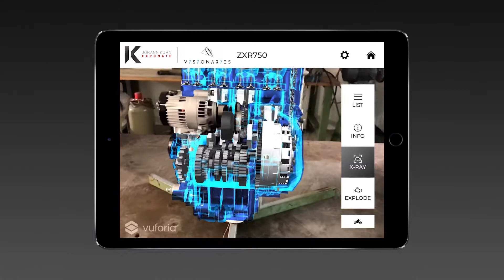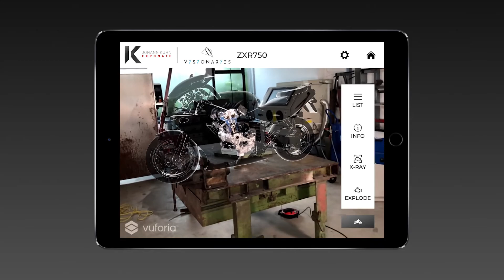Johann Kuhn Exponate AR Engine Cut Out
Visionaries 777 announced a strategic partnership with Johann Kuhn Exponate to bring their engine cut out to life using the latest Vuforia Model Target tracking.